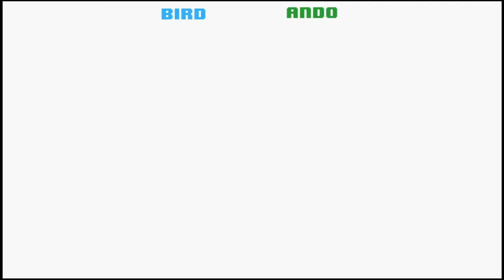Shovel Knight (Part 2) - Bird and Ando's 8 Bit Adventures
Tom and Ando audition for the next fully voice-over Shovel Knight!

Bird and Ando's 8 Bit Adventures Intro Music:
"Low Cunning - Prevailing Theory"
End-slate music:
"Low Cunning - Run (Coward)"